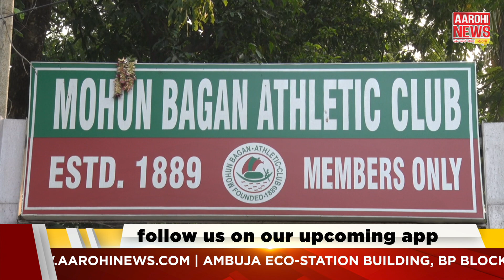Mohun Bagan Day 2020 | মোহনবাগান দিবস উপলক্ষে।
Mohun Bagan Day 2020. Mohun Bagan Day Celebration Goes Digital | বছরটা অন্যরকম, তাই মোহনবাগান দিবসের পালনটাও একটু অন্যরকম
ভাবেই হচ্ছে এবার। ক্লাব তাবুর পরিবর্তে এবার সেই অনুষ্ঠান পালন হচ্ছে
ভার্চুয়ালি। তবে প্রতিবারের মত এবারেও এই দিনে নতুন গান বাঁধল মেরিনার্স
বেসক্যাম্প।

Aarohi News